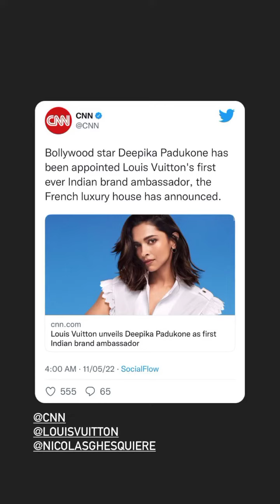DEEPIKA PADUKONE Becomes FIRST INDIAN Ambassador of LOUIS VUITTON | LV Ambassador |Deepika Pauline✨